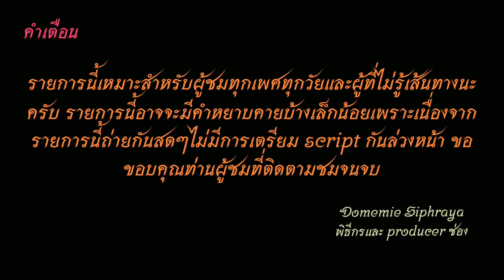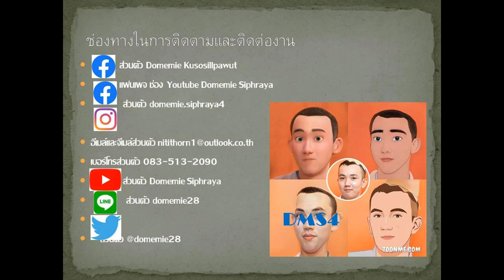Bus land​ EP.165 รถเมล์​สาย​ 165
รถเมล์​สาย​ 165 อู่บรมราชชนนี-ศาลาธรรมสพน์-พุทธมณฑล สาย 3 -ทวีวัฒนา-เพชรเกษม-วัดม่วง-บางแค-บางหว้า-ท่าพระ-รัชดาภิเษก-สำนักงานเขตบางกอกใหญ่
Bus line 165 Borom Rajachonni Depot- Thammasop Hall - Phutthamonthon Sai 3 - Thawi Watthana - Petchkasem - Wat Muang - Bang Khae - Bang Wa - Tha Phra - Ratchadaphisek - Bangkok Yai District Office
1.ไอจีส่วนตัว domemie
2.เฟสส่วตัว Domemie Nitithorn Kusosillpawut
3.เฟสเพจ ช่อง Youtube Domemie